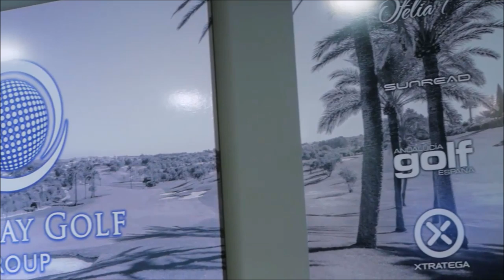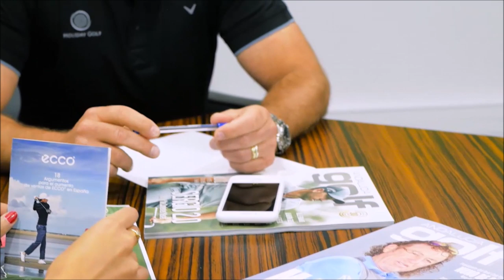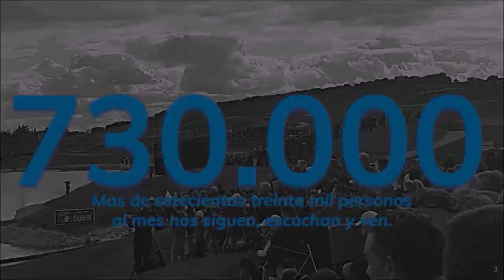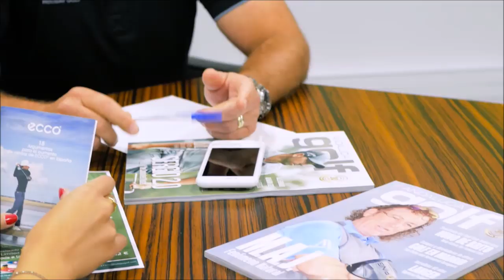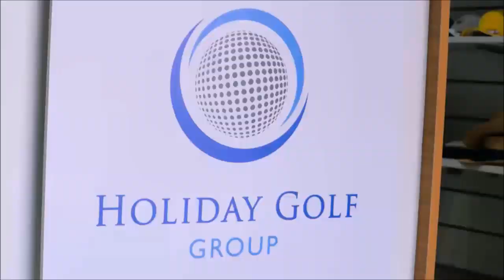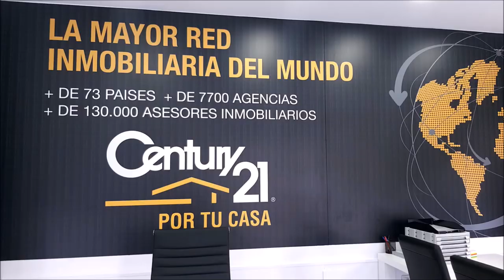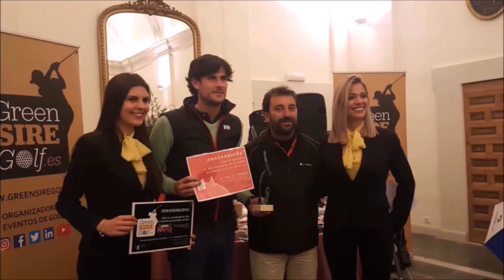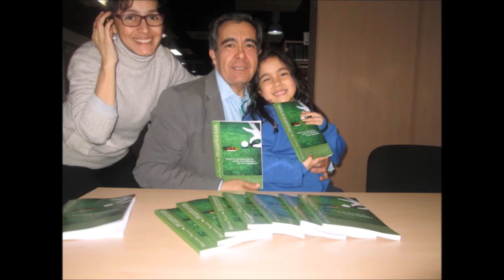26 DESCANSO DISFRUTE Y GOF 2º PARTE CON MARIANO ANDRES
Programa 26 2º PARTE Descanso, Disfrute y Golf  Hemos realizado un viaje de descanso, disfrute y golf, por  España  , con mi amigo Mariano Andres Puerta y su familia. Mariano Andres, es un reconocido, valorado y extraordinario chef afincado en Dubai , Emiratos Arabes. Director General de la división de comida y bebida en Wafi City, dirige varios restaurantes siendo su emblemático Seville el más reconocido nacional e internacionalmente. Os dejo aquí la primera parte, la semana próxima tendréis la segunda. Es inevitable mencionar que Mariano pertenece a una saga de chefs, entre los que se encuentra su hermando Jose, afincado desde varias decenas de años en Estados Unidos
  Un programa de  @CoachPuerta  Mariano Puerta Director de COaching Golf Radio y TV .
550.000 personas, al mes, interesadas en el golf, el turismo, la gastronomía, deportes….
3 programas semanales, más de 500 en 3 años.